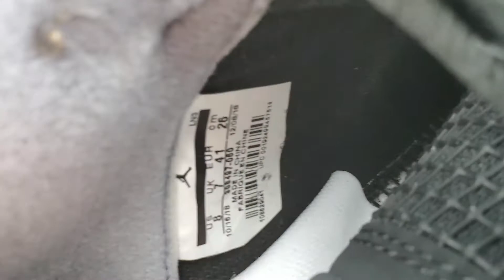Cheap Jordan 4 Retro Bred (2019) Unboxing and Review. Real or Fake?